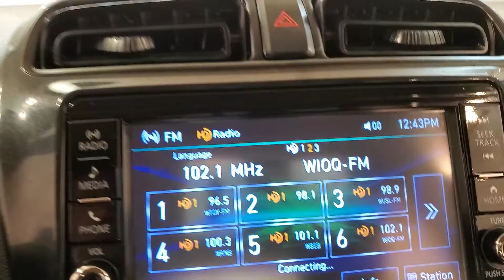2018 Mitsubishi Mirage G4 ES MEDIA SCREEN BACK-UP CAMERA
Stock #:F13715A

ONE OWNER, BACK-UP CAMERA, BLUETOOTH CONNECTION, CLIMATE CONTROL, TIRE PRESSURE MONITOR, USB, FWD, 118-POINT INSPECTION PROCESS.
CARFAX One-Owner.